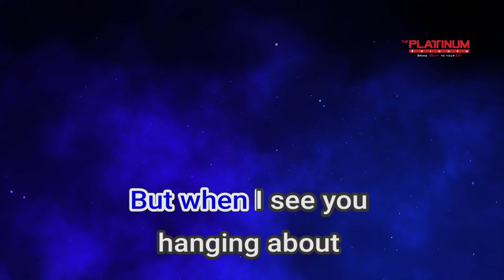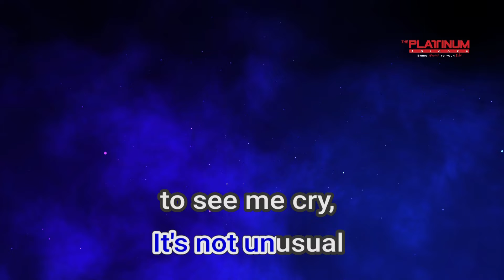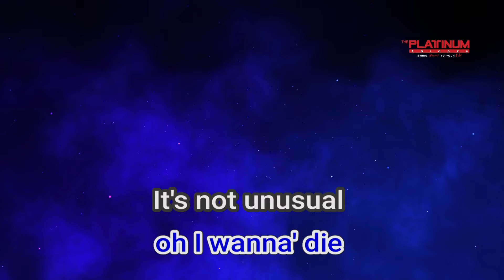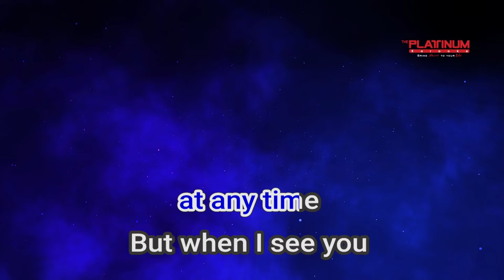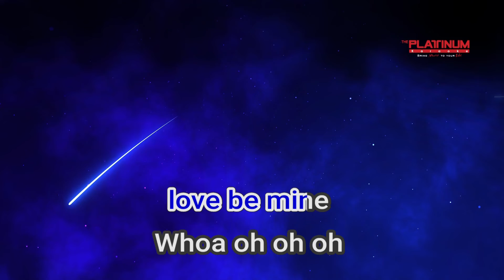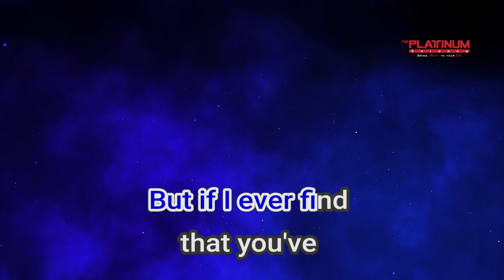14019 It's Not Unusual Tom Jones